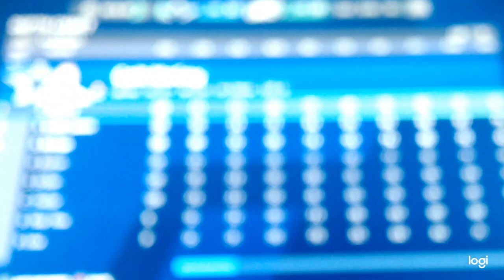Dallas Cowboys vs Eagles Wk 8 madden21 at 9 58 AM March 3, 2020 Blunders AND Epic Greatness HALFTIME